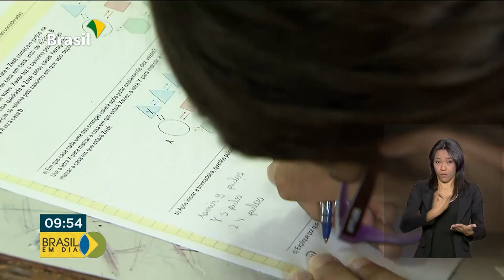Sábado é dia de Olimpíada de Matemática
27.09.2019 - Alunos de escolas públicas e privadas de todo o país participam, neste sábado, da segunda fase da Olimpíada Brasileira de Matemática. Quem traz os detalhes é o repórter Marcelo Castilho.